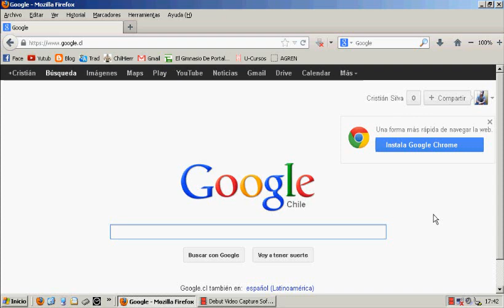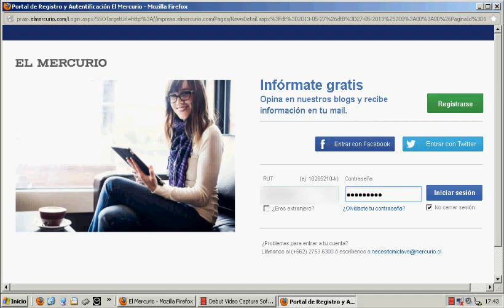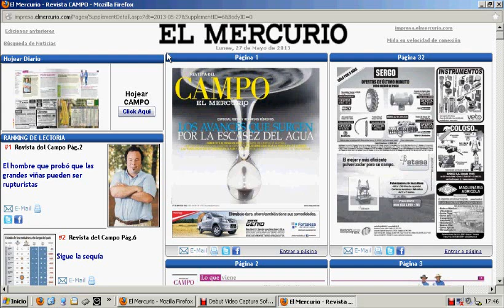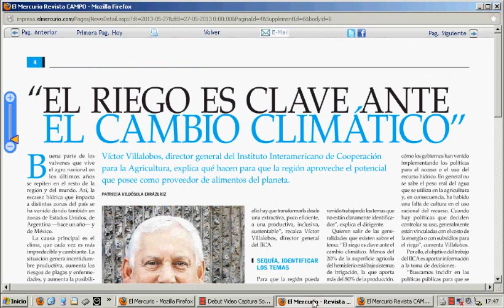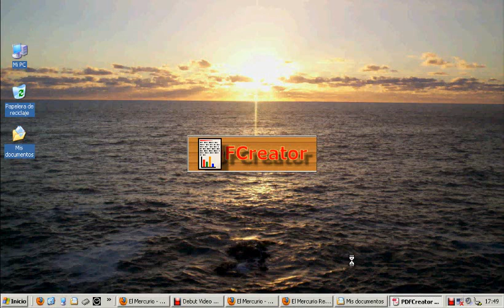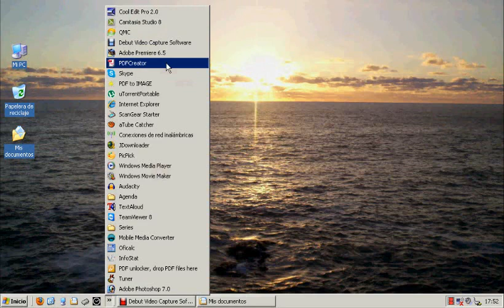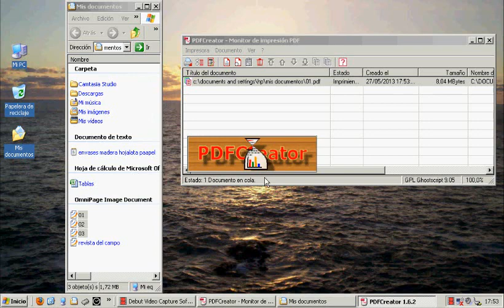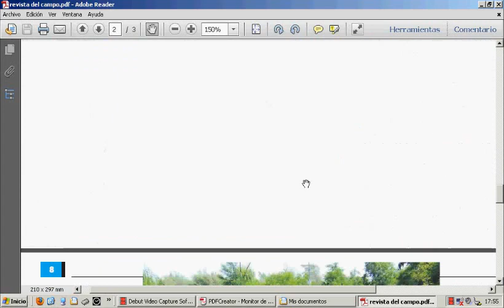Cómo BAJAR la REVISTA del CAMPO 📖⬇️ de el mercurio en pdf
En este video podrán ver los pasos para poder descargar la revista del campo 📖 de una forma legal para poder verla en sus computadores o celulares, en caso de que no tengan conexión a intenret.